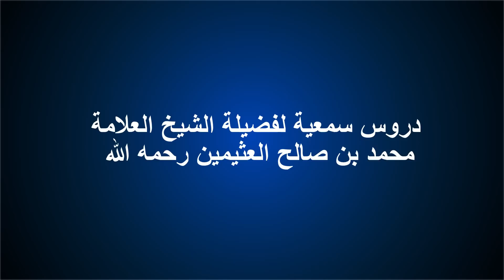سلسلة دروس للشيخ محمد بن صالح العثيمين رحمه الله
ساندوني بالضغط على زر اعجاب في الفاسبوك
لنشر القناة جزاكم الله خيرا